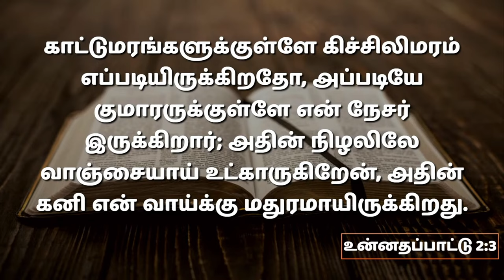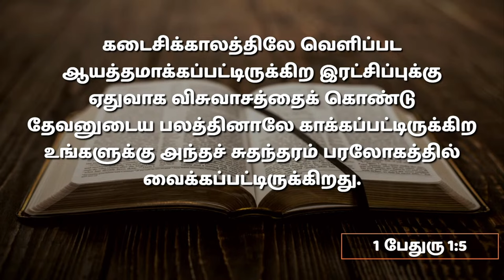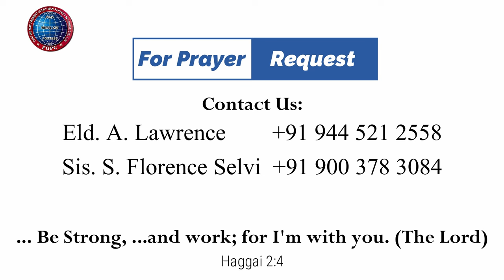தனி மனித பாதுகாவல் (தேவனின் ஏற்பாடுகள்) | 04.02.2024 | Pr. I. Vinil Sathish | Kadamalaikuntu FGPC